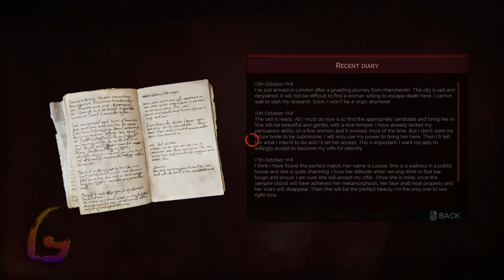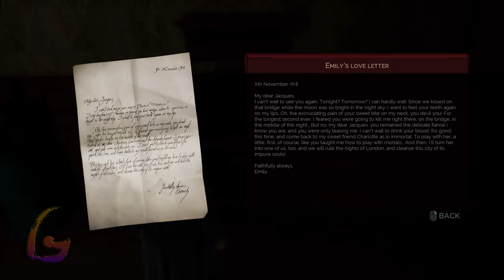VAMPYR [Emily is Missing - Tribute to the Victims] Gameplay Walkthrough [Full Game] No Commentary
VAMPYR [Emily is Missing - Tribute to the Victims] Gameplay Walkthrough [Full Game] No Commentary [PC 1440p 60FPS] Like Father, Like Daughter - Alignment of Stars - A Simple Token of Filial Love

Vampyr Gameplay Walkthrough [FULL GAME] No Commentary will include the full game story on PC. This Vampyr Gameplay Walkthrough Full Game No Commentary is 60fps and will be in either 1080p or 1440p and will include a Gameplay Walkthrough of the Full Game Movie or All Cutscenes Longplay edition of Vampyr which is No Commentary, most likely in a video after the ending of the game Gameplay Walkthrough.

Vampyr is an action role-playing video game published by Focus Home Interactive. It was released for Microsoft Windows, PlayStation 4, and Xbox One on 5 June 2018, and for Nintendo Switch on 29 October 2019.

00:00 - Vampire Hunter Extraordinaire
04:30 - Tribute to the Victims
09:00 - A Simple Token of Filial Love
14:00 - Alignment of Stars
17:00 - Like Father, Like Daughter
20:00 - Emily is Missing
30:00 - The Harder They Fall